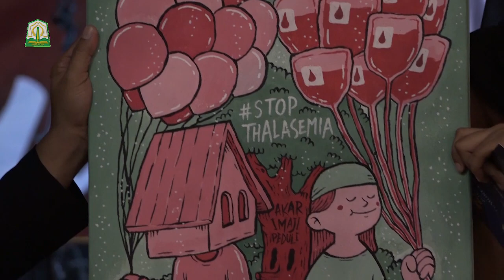Dyah Erti Ajak Masyarakat Kenali Thalasemia